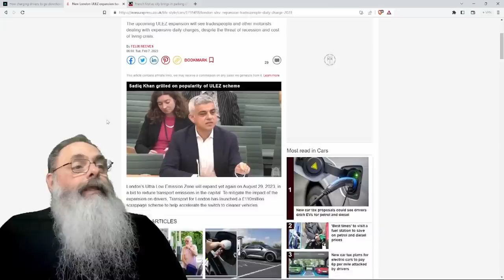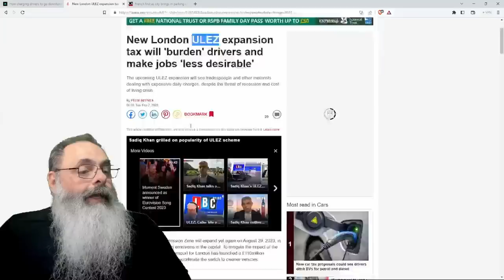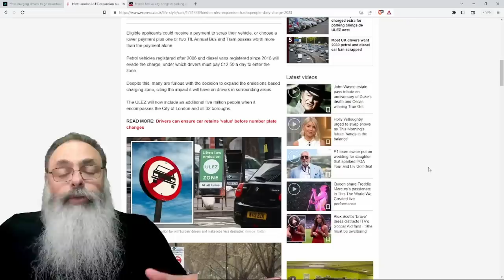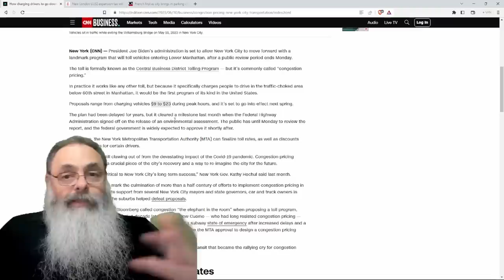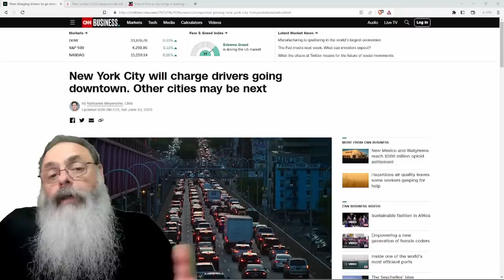NOVA IORQUE é a PRÓXIMA CIDADE a ADOTAR o PEDÁGIO no CENTRO da CIDADE para DIMINUIR CONGESTIONAMENTO